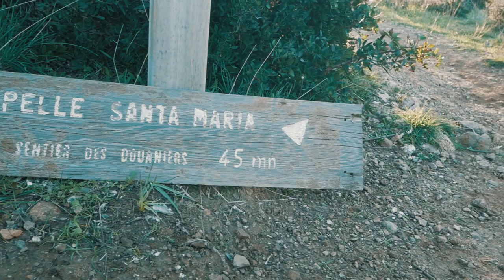[Greg Into the Wild] L'appel du large à Maccinagio sur le sentier des douaniers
La Corse est une île. Le défonçage de portes ouvertes commence.

Pourtant s'il est bien un endroit où ceci transparaît c'est sur les sentiers littoraux, comme celui de l'Agriate ou du cap. La côte, pas encore montagneuse, laisse clairement comprendre que la Méditerranée sera là à chaque coup d'oeil, et même certains jour, laissera deviner les rivages lointains de France ou d'Italie...

Ces endroits sont parfaits pour une errance empreinte de rêveries...